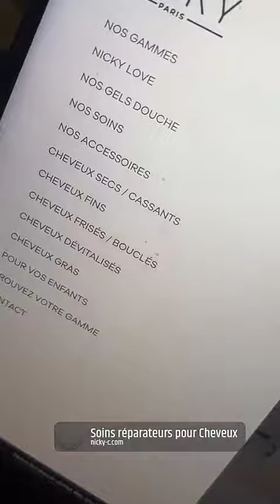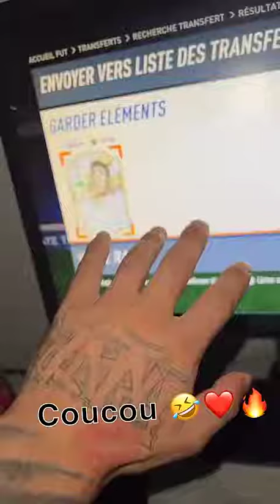JULIEN TANTI - 23 Octobre 2022